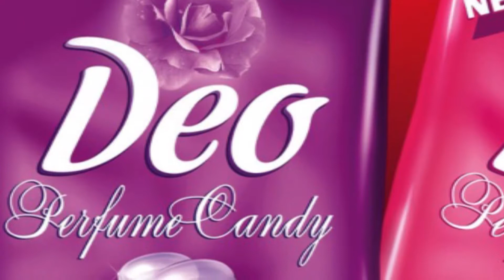Panorama gastronómico Cancún | El mundo en un bocado.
Esta semana en el PanoramaGastronómico, hablamos de la fiesta de la Guelaguetza, que se realizó en Cancún, nos hablan del tipo de comida oaxaqueña y que tanto se consume.